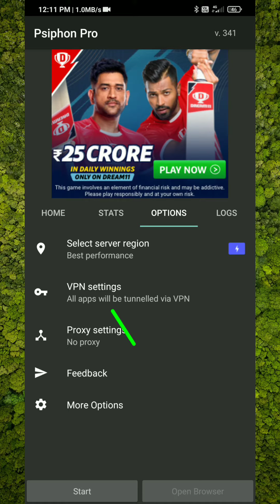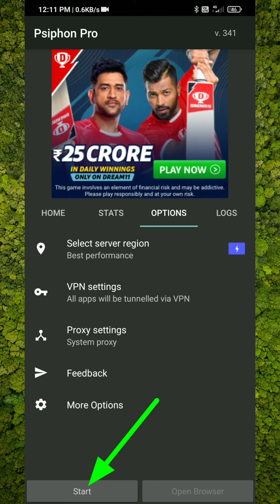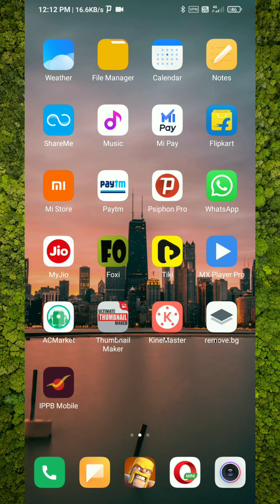Use Unlimited data for Jio Sim😊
Free me data kaise use kre 😊

Free me internet kaise use kre😊

Free Free Free Unlimited data use 😊